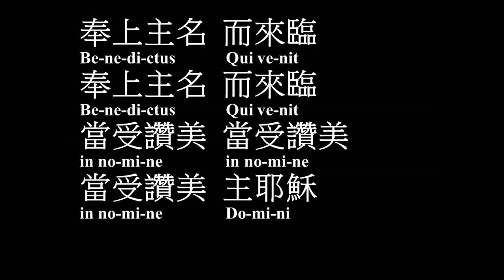奉上主名而來臨 伍偉基﹙粵語﹚Benedictus ( canon ) Taizé 泰澤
奉上主名而來臨 Benedictus ( canon ) Taizé 泰澤詩歌
粵語譯詞、主唱：伍偉基

奉上主名  而來臨
Be-ne-di-ctus            Qui ve-nit
奉上主名  而來臨
Be-ne-di-ctus            Qui ve-nit
當受讚美  當受讚美
in no-mi-ne               in no-mi-ne
當受讚美  主耶穌
in no-mi-ne               Do-mi-ni